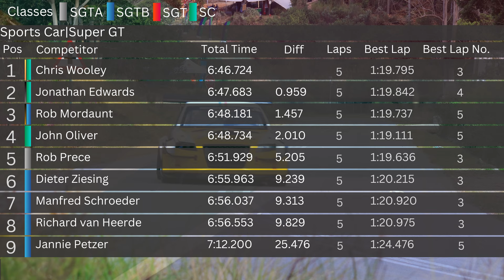Sportscars and Super GTs battle for victory at Dezzi Raceway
Sportscars and Super GTs battle for victory at Dezzi Raceway | KZN Road Racing Round 6 Race 3

A Big Thank You to my Amazing Sponsors for Making this Content Possible!